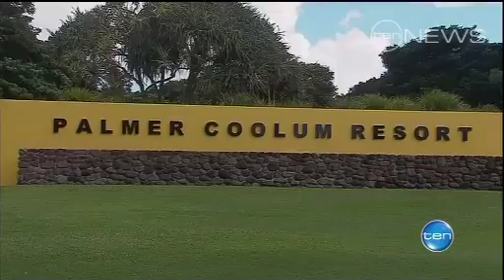Palmer, Bourgh & Slipper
Clive Palmer has thrown a bombshell into the election campaign.